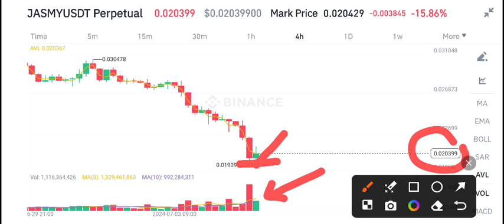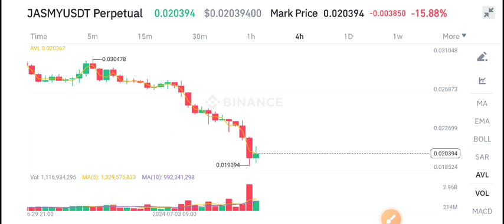Jasmy coin Price Prediction Today! Jasmy coin News Today